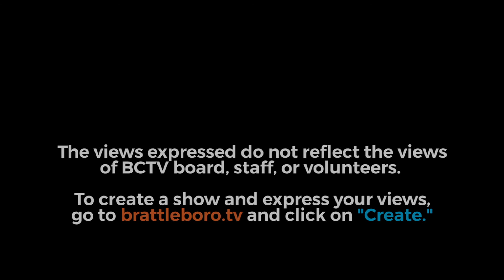Brattleboro Planning Commission: Brattleboro PC Mtg 11/2/20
00:08  -  Call to Order
00:17  -  Announcements
10:30  -  Public Comment
10:51  -  Approve Minutes (10/4/20)
11:52  -  Downtown Design Plan: COVID-19 Additional Language
59:31  -  Housing & Zoning
59:36  -  State of Downtown (Stephanie Bonin & Amanda Whitman)
Adjournment